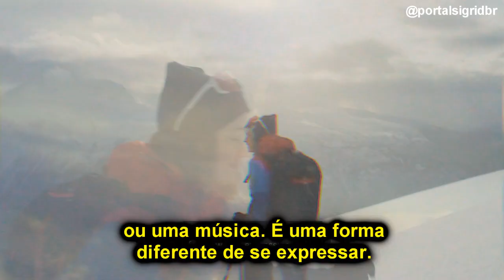TestedForLife Testes: Passeio de Esqui com Sigrid (legendado)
Juntamente com Norrøna, a embaixadora da GORE-TEX, cantora e compositora Sigrid projetou e testou sua própria jaqueta GORE-TEX limitada: a Anoraque Svalbard Norrøna GORE-TEX Sigrid!

Inspirada na primeira jaqueta GORE-TEX da Europa, feita pela Norrøna em 1977, sua anoraque retrô apresenta remendos auto-projetados, que se remetem à sua cidade natal Ålesund. ❤️

Sigrid testou sua anoraque fazendo passeios de esqui com sua família em um lugar que ela ama - Ålesund, Noruega.